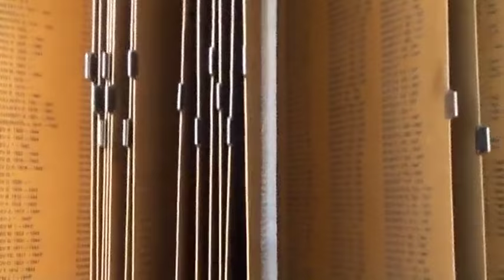Tashkent tour by T N suresh kumar- The Great Indian traveller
Tashkent tour by T N suresh kumar- The Great Indian traveller -Mahayatri